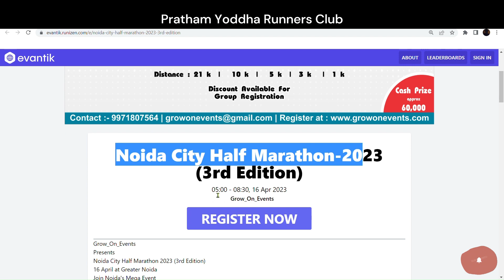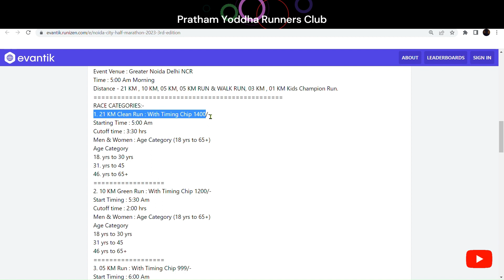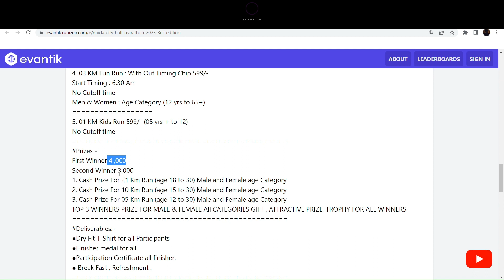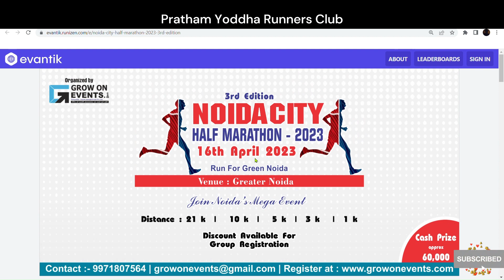Noida City Half Marathon-2023 Registration Details | Upcoming Marathon Events | Road Running Races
RACE CATEGORIES:-

1. 21 KM Clean Run : With Timing Chip 1400/-

Starting Time : 5:00 Am

Cutoff time : 3:30 hrs

Men & Women : Age Category (18 yrs to 65+)

Age Category

18. yrs to 30 yrs

31. yrs to 45

46. yrs to 65+

2. 10 KM Green Run : With Timing Chip 1200/-

Start Timing : 5:30 Am

Cutoff time : 2:00 hrs

Age Category

18 yrs to 30 yrs

31 yrs to 45

46 yrs to 65+

3. 05 KM Run : With Timing Chip 999/-

Start Timing : 6:00 Am

Cutoff time : 1:00 hrs

Men & Women : Age Category (15 yrs to 65+)

Age Category

15 yrs to 30 yrs

31 yrs to 45

46 yrs to 65+

4. 05 KM Fun Run & Walk 799/-

No Cutoff time

4. 03 KM Fun Run : With Out Timing Chip 599/-

Start Timing : 6:30 Am

No Cutoff time

Men & Women : Age Category (12 yrs to 65+)

5. 01 KM Kids Run 599/- (05 yrs + to 12)

No Cutoff time

First Winner 4 ,000

Second Winner 3,000

1. Cash Prize For 21 Km Run (age 18 to 30) Male and Female age Category

2. Cash Prize For 10 Km Run (age 15 to 30) Male and Female age Category

3. Cash Prize For 05 Km Run (age 12 to 30) Male and Female age Category

TOP 3 WINNERS PRIZE FOR MALE & FEMALE All CATEGORIES GIFT , ATTRACTIVE PRIZE, TROPHY FOR ALL WINNERS

● Dry Fit T-Shirt for all Participants

● Finisher medal for all.

● Participation Certificate all finisher.

● Break Fast , Refreshment .